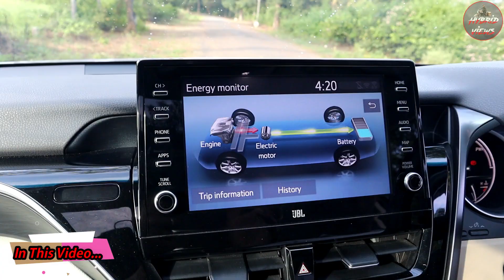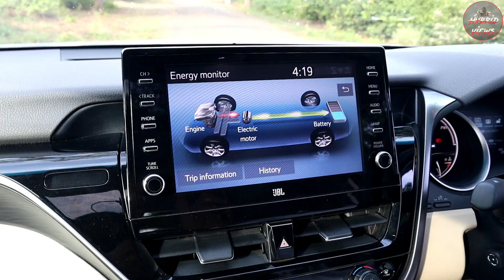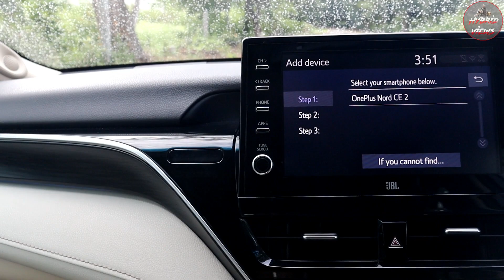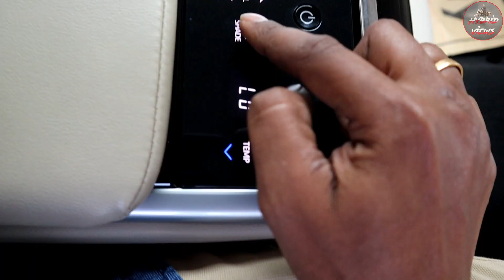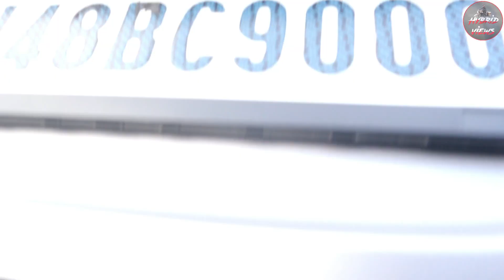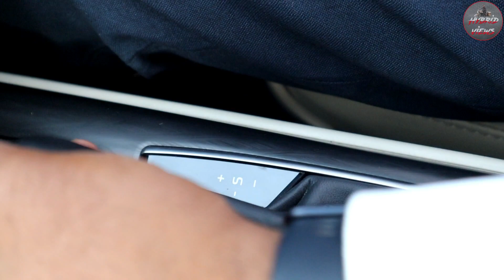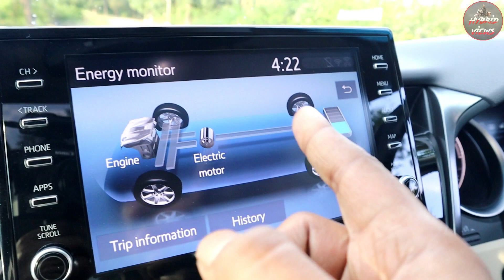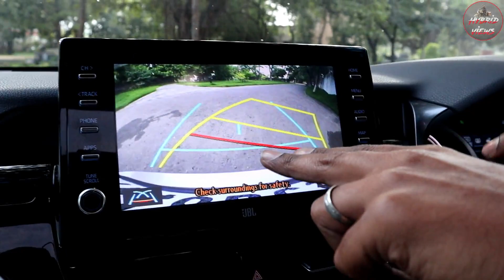23 KM Mileage | Self Charging | 20 Million Cars Sold | Toyota Camry |Hybrid Views - Tamil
Hybrid Technology car at Hybrid Views,

 Salem City Address,

Anaamalais Toyota.

248 2, 83, Main Rd, Ram Nagar, Meyyanur, Salem, Tamil Nadu 636004,

Anaamalais Toyota Mallur.

No 67/1 B-2, Rasipuram Main Road, National Highway 7, Mallur Salem, Salem - 636203, Near Vetri Vikas Schoo.

We Started Our Channel From The Year of 2018...

Moto Reviewer

Moto Vlog

Lifestyle Vlogger

Adventure Ride